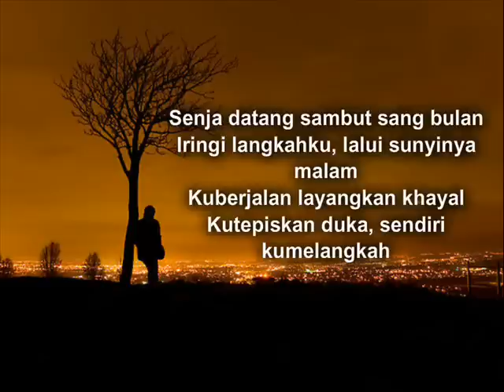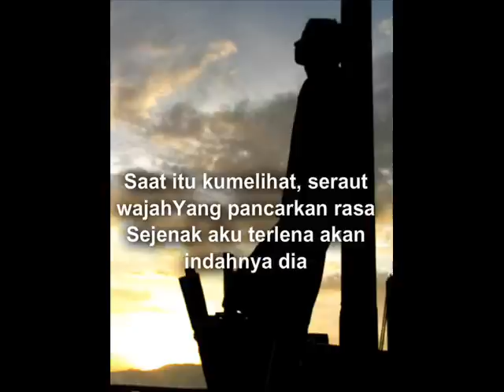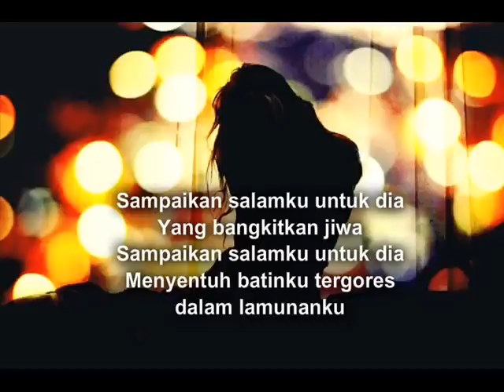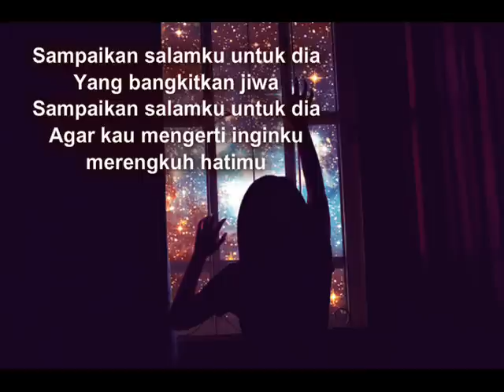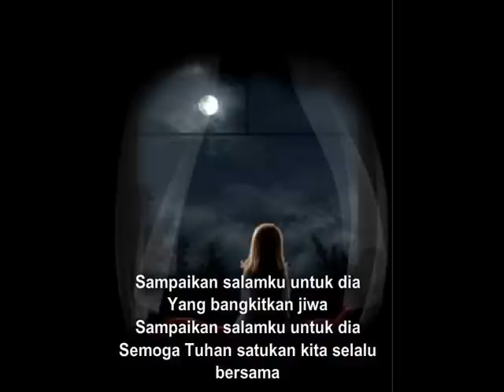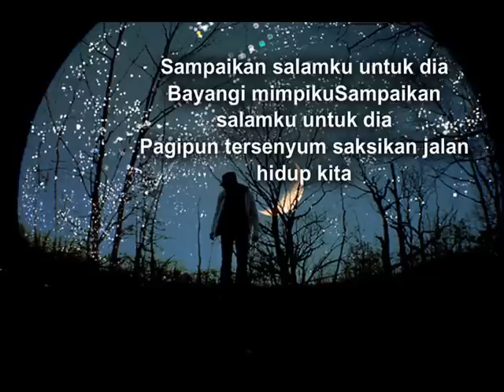voodoo - sampaikan salamku untuk dia - text cover 2013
untuk kekasihku yg sangat aku sayangi
* sampaikan salamku untuk dia *